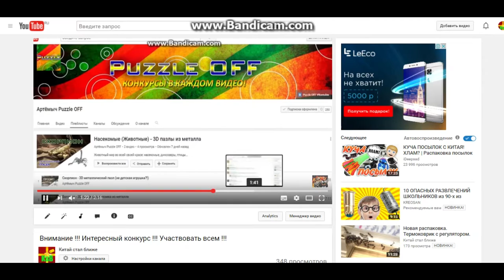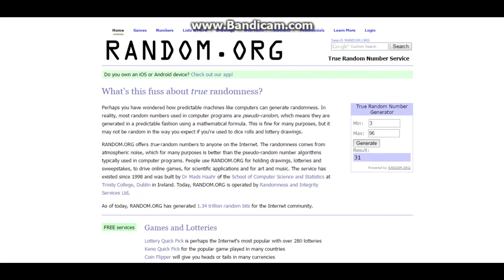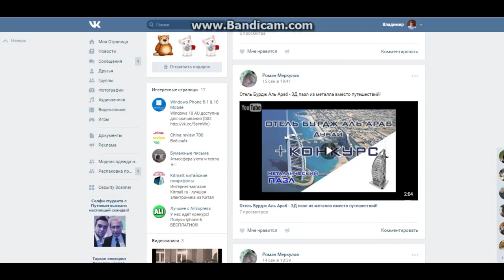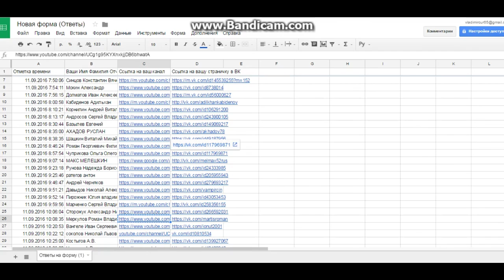Итоги воскресного конкурса.mp4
И вот подошёл к концу очередной конкурс. И определён очередной счастливчик. Участнику повезло уже второй раз . Участвуйте в новых конкурсах и вам тоже повезёт. Остовайтесь с нами и вы сможете увидеть много интересного

Помощь каналу:
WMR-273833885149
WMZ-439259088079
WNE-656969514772